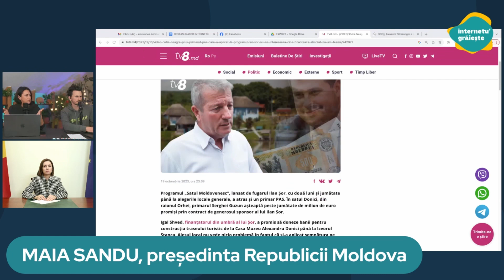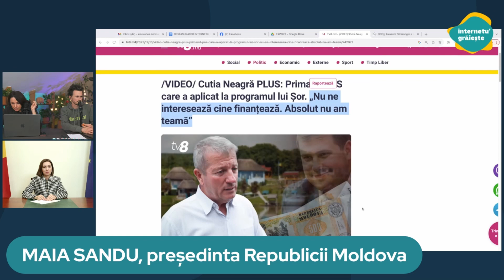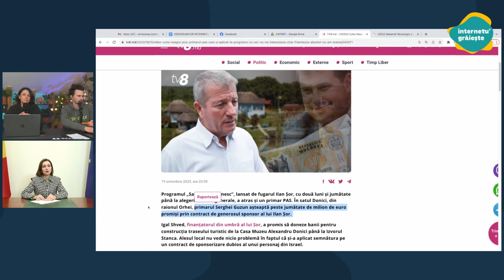Ce crede Maia Sandu despre programul lansat de Șor - „Satul Moldovenesc”?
Zeci de primari au obținut finanțare în cadrul programului lansat de Șor - „Satul Moldovenesc”, iar printre acești „beneficiari” sunt și primari de la PAS.

Ce crede Maia Sandu despre acest lucru?